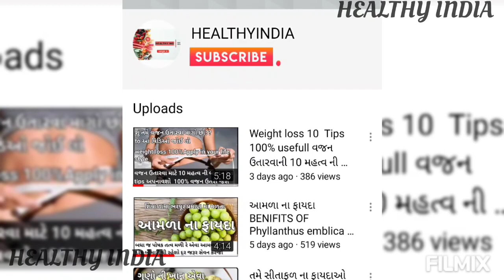અસ્વગંધા_ના _ફાયદા || BENIFITS_OF_ASHWAGANDHA || अश्वगंधा के फायदे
હેલ્લો મિત્રો સ્વાગત છે તમારું મારી YOUTUBE CHANNEL HEALTHY INDIA માં મિત્રો આજે આપણે જાણીશુ અસ્વગંધા વિશે મિત્રો અસ્વગંધા એ એક એવી જાડિબુટી છે જે આપણા સ્વસ્થ માટે ખુબજ ફાયદાકારક છે તેના થી વજન વધારવા માટે ખુબજ ઉપયોગી બનશે અને બધાજ પોષક તત્વ થી ભરપૂર છે ઉમ્મીદ કરું છું મારી આ માહિતી ઉપયોગી લાગી હશે

hair બધા રોગ માં ફાયદાકારક છે જરૂર સેવન કરજો